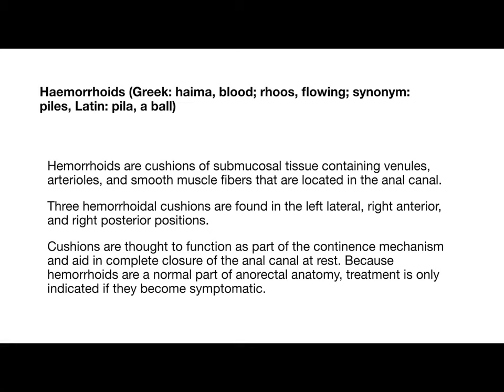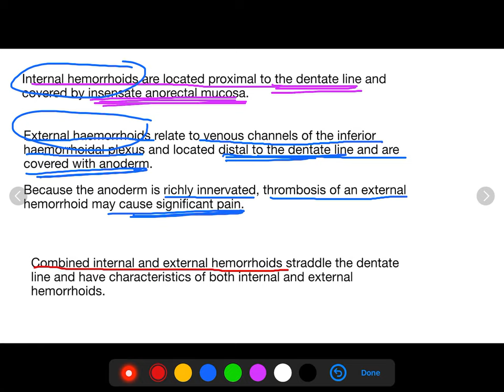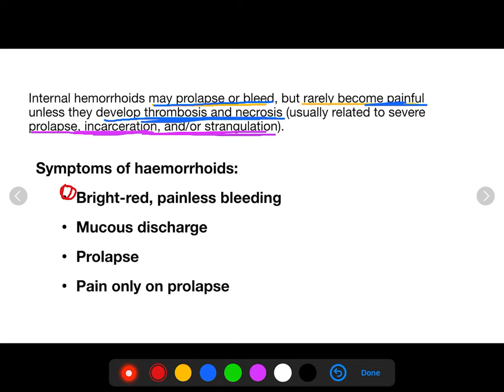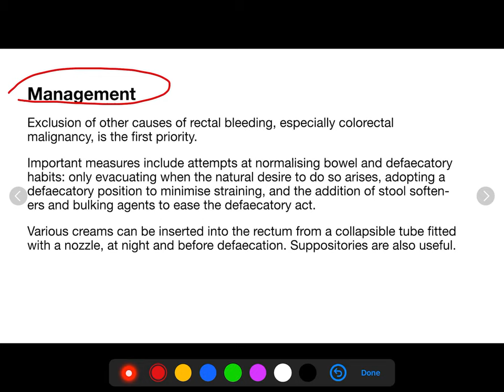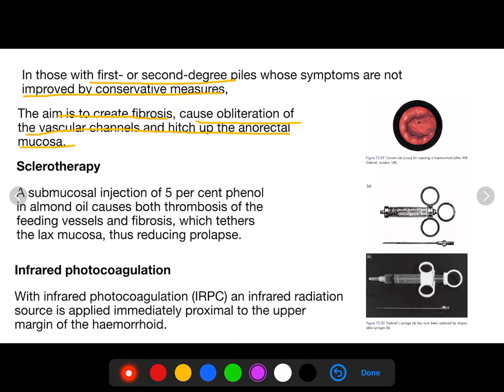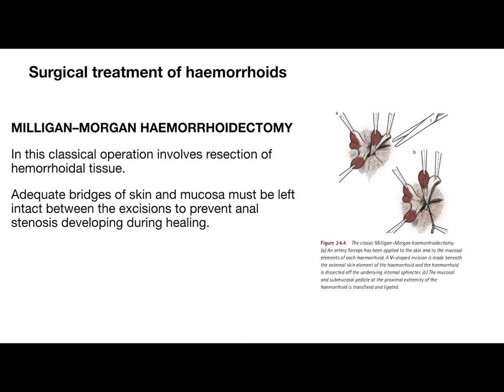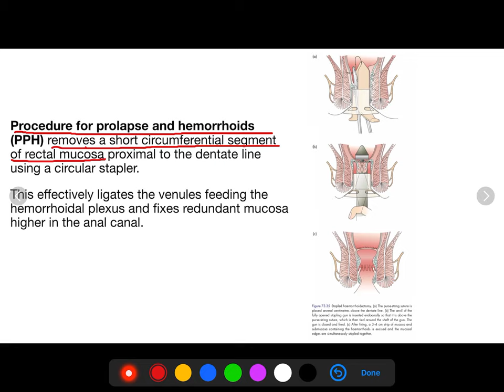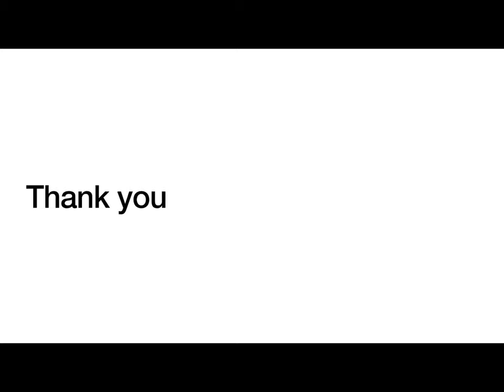Anus and anal canal lecture 1 part 3